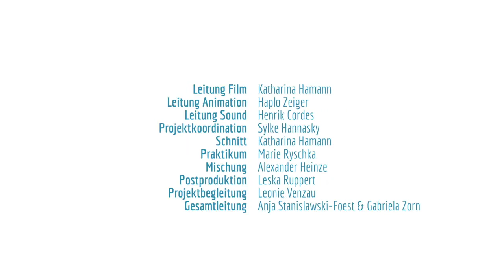KLANGERmünde Angermünde 2023